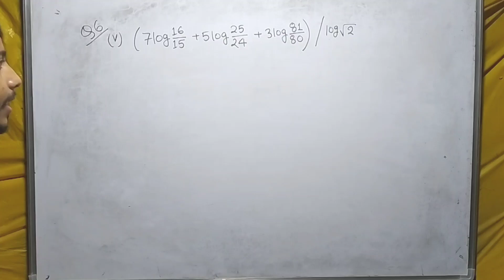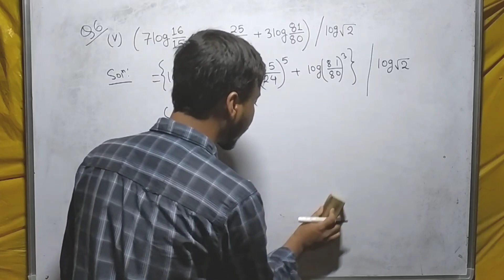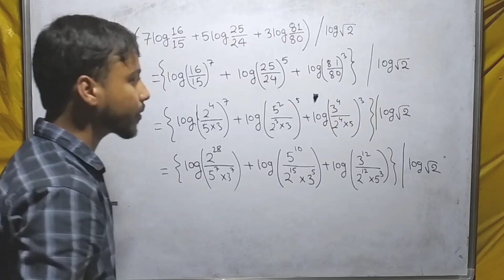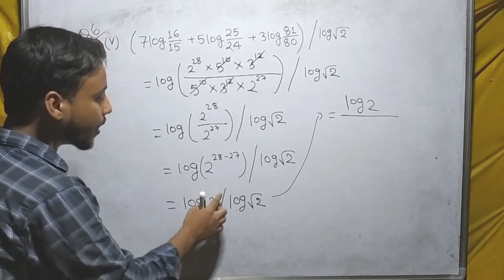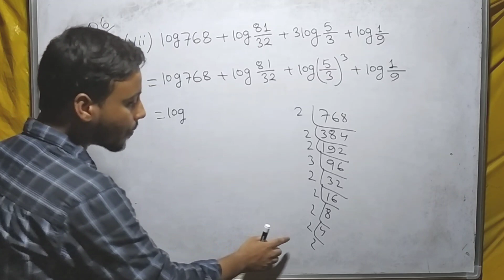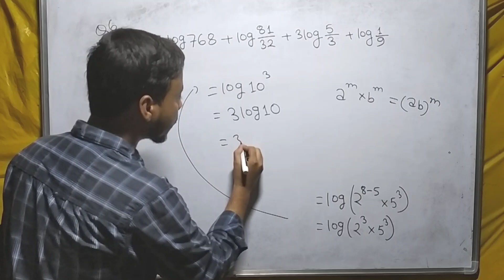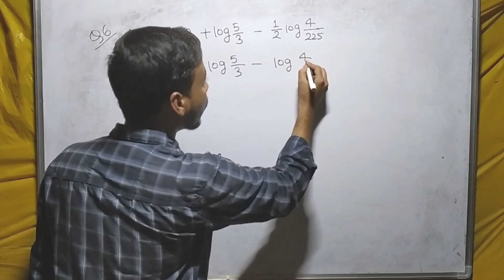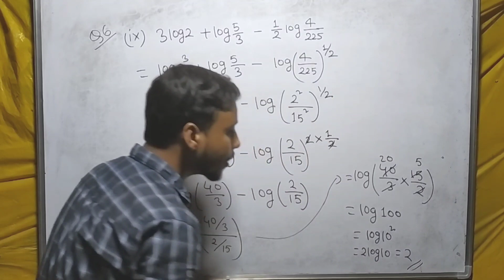Advanced Mathematics class 8 || Exercise 4(b) || Q6